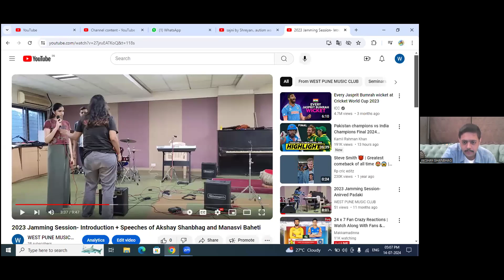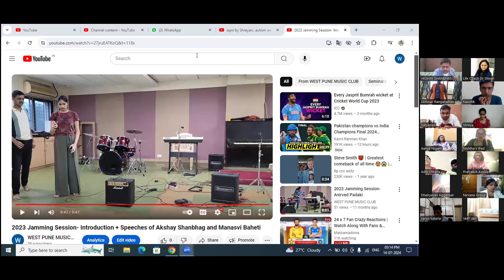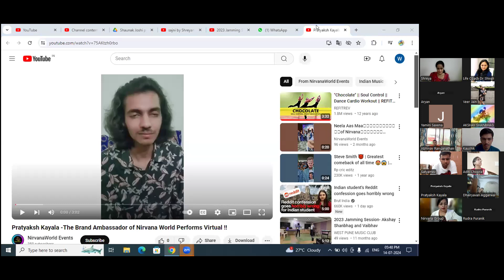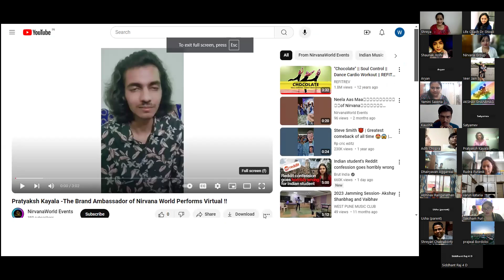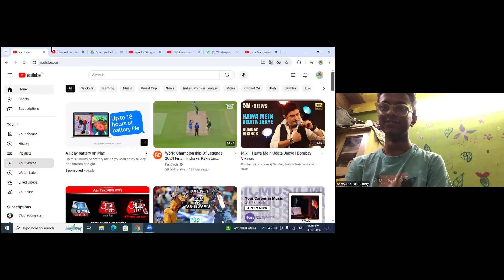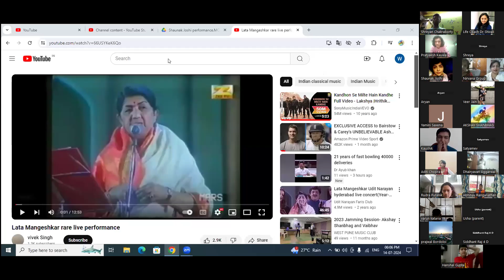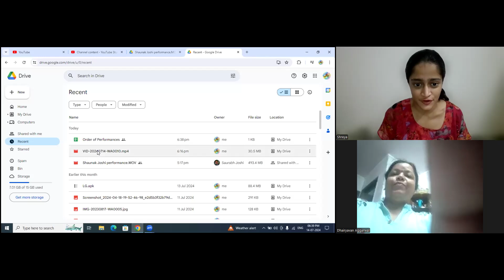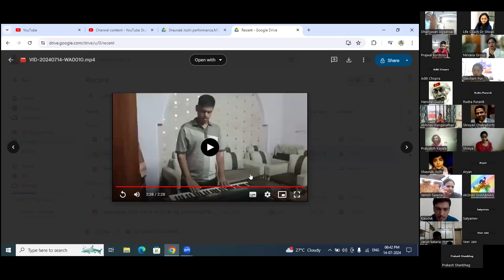July Jamming Session 2024